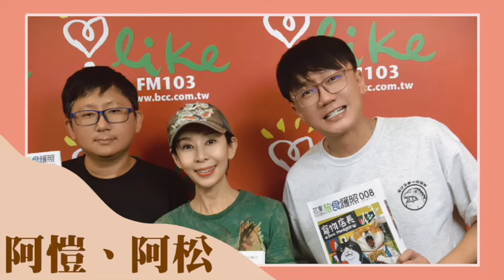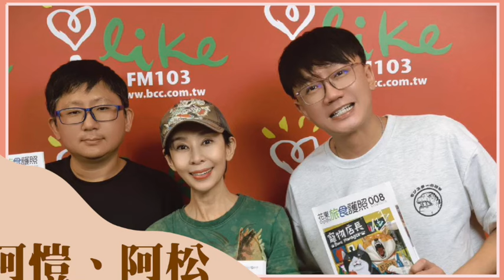【花東旅食護照】專訪 阿愷、阿松｜綺麗世界 2024.06.10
主題：花東旅食護照
來賓：阿愷、阿松

📍【蘭萱時間】：週一至週五早上七點、八點
📍【趙少康時間】：週一至週五早上九點
📍【幸福好時光】：週一至週五早上十點 (不定期)
📍【超級美食家】：中午十一點 (不定期)
📍【聽醫生的話】：週一至週五中午十二點
📍【理財生活通】：下午兩點 (不定期)
📍【綺麗世界】：下午三點 (不定期)
📍【媒事來哈啦】：週一、週四 下午四點半
📍【欸！我說到哪裡了？】：週一至週四 晚上六點
📍【人來瘋】：晚上七點 (不定期)